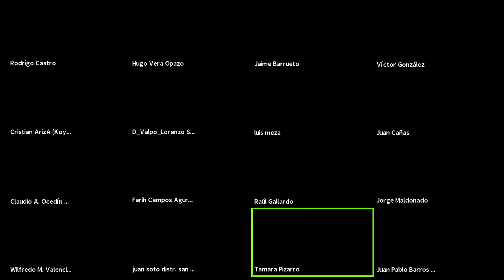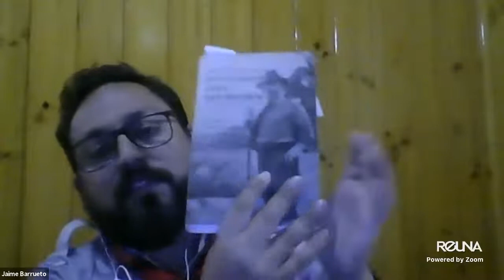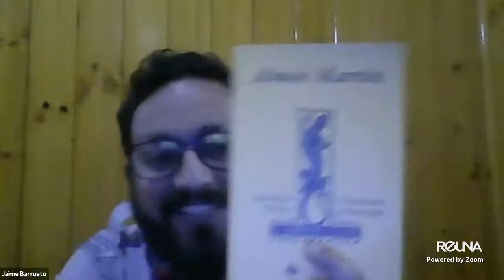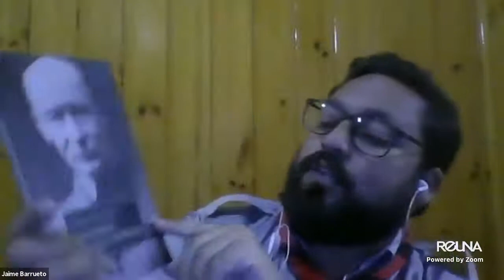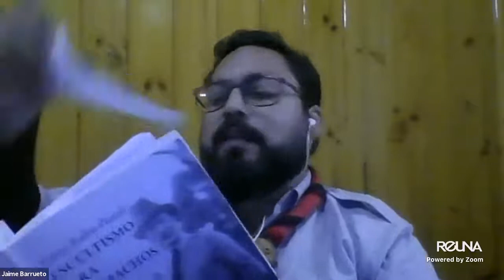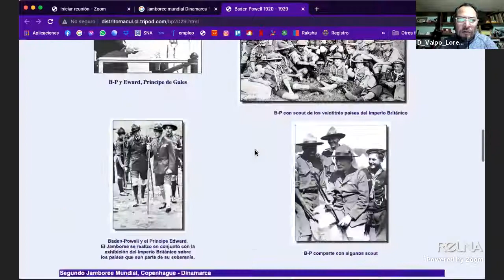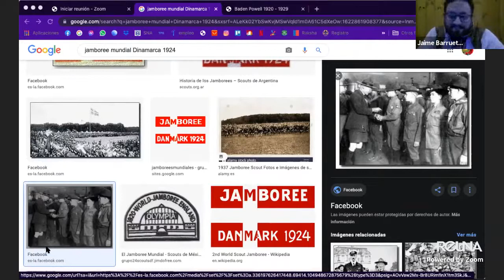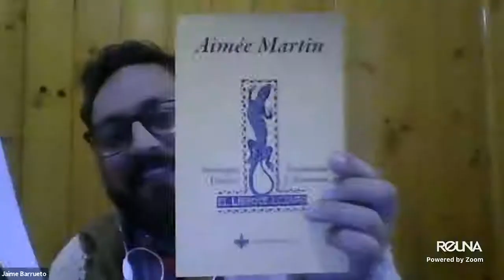Conferencia “Guidismo y Escultismo en Chile: influencias, enfoques y controversias” / Jaime Barrueto